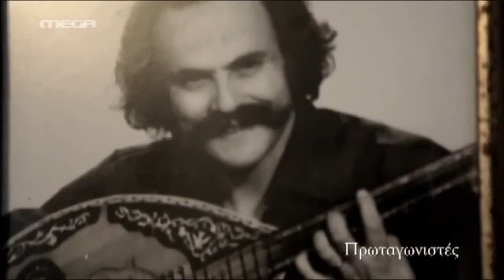Αφιέρωμα στην Κρητική μαντινάδα | Πρωταγωνιστές 26/02/2012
Οι  μαντινάδες, η λύρα και το λαούτο της Κρήτης «πρωταγωνιστούν» στο MEGA. Ο Σταύρος Θεοδωράκης βρέθηκε στα χωριά της Κρήτης, άκουσε ριζίτικα και μαντινάδες και συζήτησε με τους δημιουργούς τους.

Στην εκπομπή μεταξύ άλλων συμμετέχουν:

Ο Βασίλης Σταυρακάκης απ' τους μεγαλύτερους τραγουδιστές της Κρήτης, συνεχιστής της παράδοσης του Μουντάκη και του Σκορδαλού.

Ο Γιάννης Χαρούλης, το λαούτο του και το νεανικό του συγκρότημα.

Ο θρυλικός Ψαραντώνης με την λύρα του και τον γιο του Ψαρογιώργο στο λαούτο.

Ο Γιώργος Γραμματικάκης, ο καθηγητής του Σύμπαντος, μιλάει για τον Βενιζέλο και τις μαντινάδες.

Ο Ρος Ντέιλι, ο Ιρλανδός δεξιοτέχνης της λύρας που μιλάει για τον Σαίξπηρ και τις μαντινάδες.

Ο Νίκος Ψιλάκης, δημοσιογράφος μιλάει για τον Καζαντζάκη και τις μαντινάδες.

Ο σπουδαίος μαντιναδολόγος Μήτσος Σταυρακάκης (πολιτικός κρατούμενος για 2,5 χρόνια στις φυλακές της Χούντας).

Ο μαντιναδολόγος Αριστείδης Χαιράτης που έχει γίνει ξακουστός ως Γυαλάφτης.